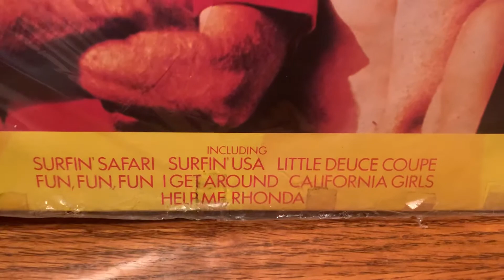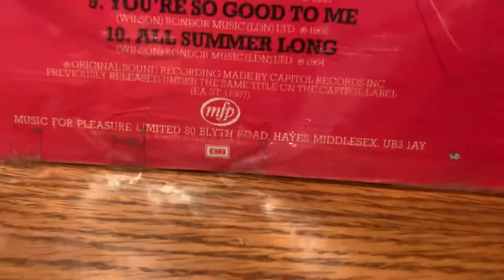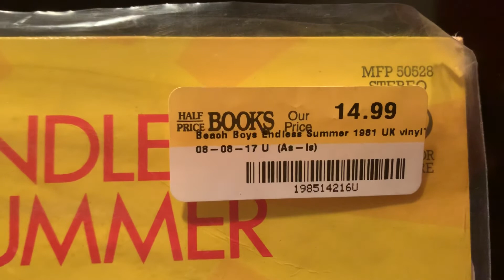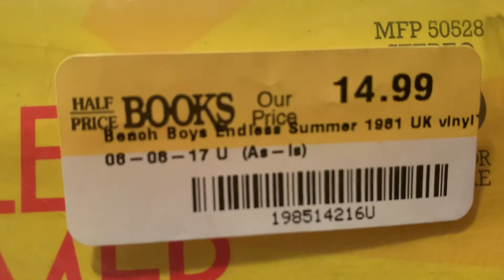My Vinyl Record Collection (Part 4)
Here is the next part of my Vinyl Record Collection, in which this time, I show an album by The Beach Boys, which is entitled “Endless Summer,” featuring various Beach Boys songs from the 1960s, with this album released in 1981. Part 5 will be up soon.